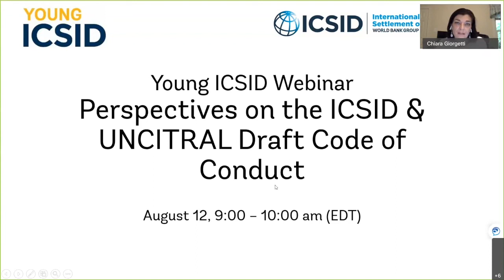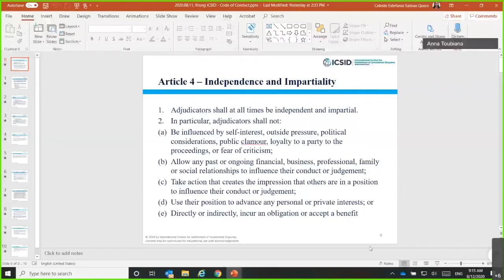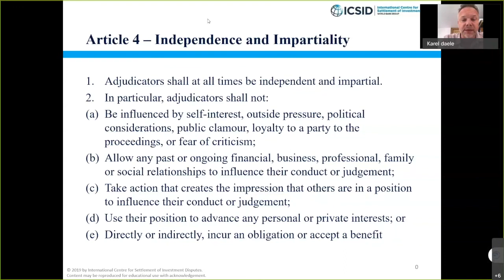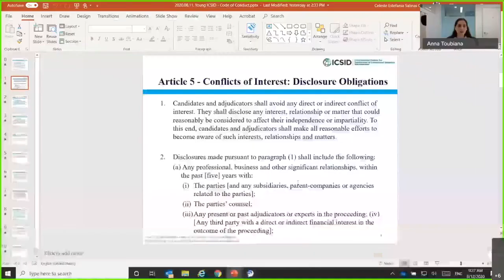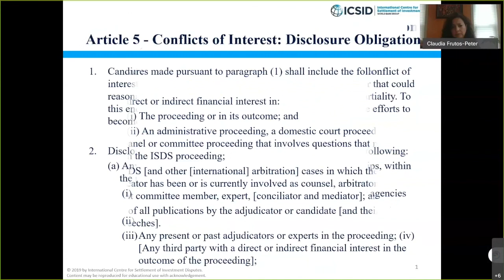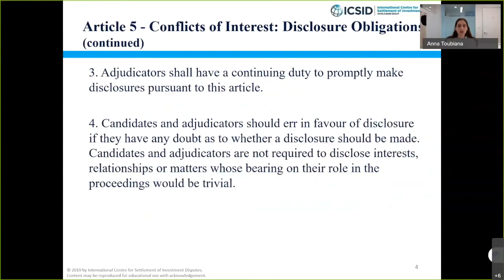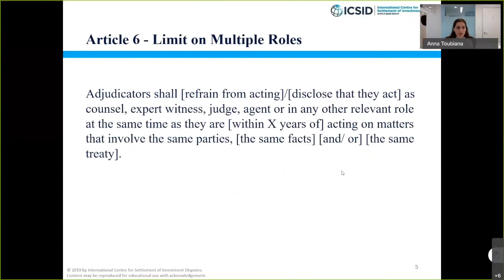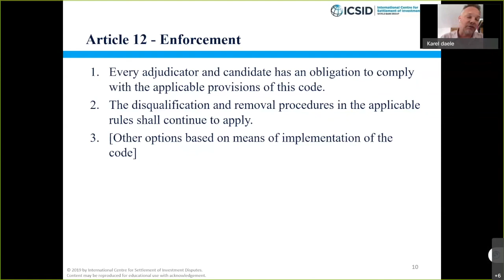Young ICSID Webinar: Perspectives on the ICSID & UNCITRAL Draft Code of Conduct for Adjudicators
On May 1, 2020, the Secretariats of the International Centre for Settlement of Investment Disputes (ICSID) and the United Nations Commission on International Trade Law (UNCITRAL) released a draft Code of Conduct for Adjudicators.

Developed jointly by the ICSID and UNCITRAL Secretariats, the Code of Conduct features principles and provisions addressing matters such as the independence, impartiality, integrity, fairness, efficiency and civility of decision-makers in ISDS cases. It is based on a comparative review of standards found in investment treaties, arbitration rules applicable to ISDS, and of international courts.

This webinar, held on August 12, 2020, offered a lively and interactive discussion on the Code. Bringing together a diverse and expert group of panelists, the event shed light on the potential role and impact of the Code, as well as how it may evolve during the ICSID and UNCITRAL consultation process.

Discussants
Chiara Giorgetti, Professor of Law, Richmond School of Law
Claudia Frutos-Peterson, Partner, Curtis, Mallet-Prevost, Colt & Mosle LLP
Mairée Uran Bidegain, Coordinator, Government of Chile’s Defense Program in Foreign Investment Arbitrations
Karel Daele, Partner, Mischon De Reya, LLP

Moderator
Anna Toubiana, Legal Counsel, ICSID